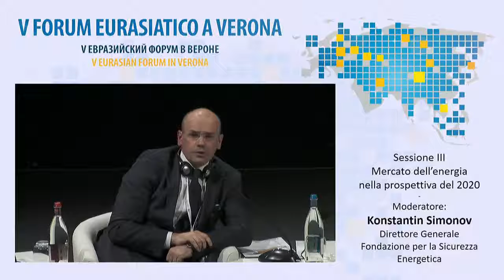FORUMVERONA 2016 22 KONSTANTIN SIMONOV ITALIANO